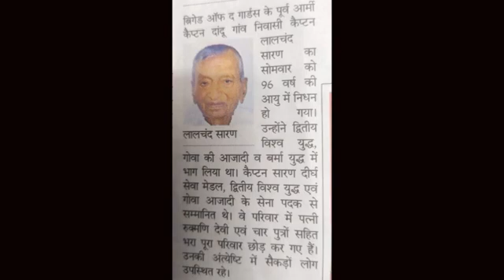66 Maharajji giving instructions that do not make any 'Samadhi Sthal for His Holiness'